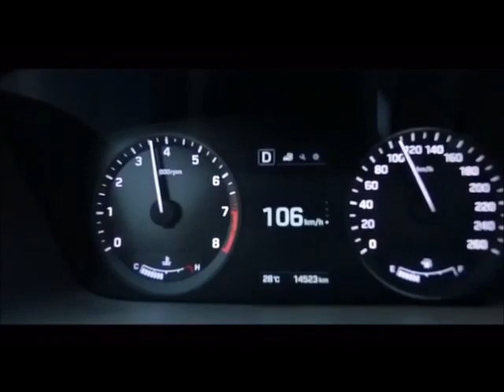جهاز بيري كاميرات مراقبة السيارات والسائقين والاطفال كاميرة تتبع السائق 00971556080049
مرآة بيردي الذكية تحوي على
نظام GPS - كاميرات مراقبة عدد 2 داخلية للسائق و الركاب و خارجية لمقدمة السيارة - متابعة الركاب داخل السيارة بالصوت و الصورة عن طريق تطبيق بيردي الذكي
 الامارات العربية